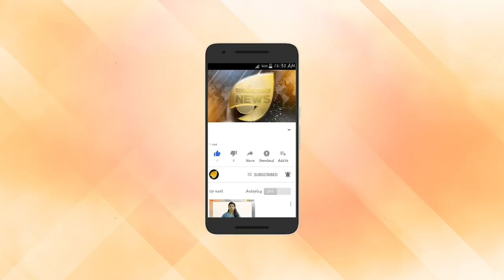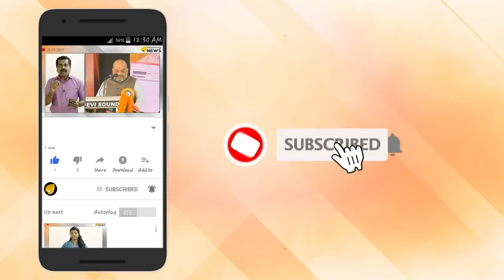തുഷാർ മറുപടി പറയണം രാഷ്ട്രീയ ചുംബന ആഭാസത്തിന്. ബിജെപിയെ ചതിച്ചോ?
ബിനീഷ് കോടിയേരി തുഷാർ രഹസ്യ കൂടിക്കാഴ്ചയിലെ അപൂർവ്വ രാഷ്ട്രീയ ചുംബന ദൃശ്യങ്ങൾ പുറത്ത്

തുഷാർ വെള്ളാപ്പള്ളീ പറയൂ കെട്ടിപ്പിടിച്ച് ഉമ്മവെച്ച് അർമാദിക്കാൻ മാത്രം എന്ത് ഉറപ്പാണ് ബിനീഷ് കോടിയേരി തന്നത്? എന്താണ് ഈ ഉമ്മവയ്ക്കൽ അർമാദിക്കലിലെ രാഷ്ട്രീയ രഹസ്യം? ചെങ്ങന്നൂർ ഉപതെരഞ്ഞെടുപ്പ് 2018 മേയ് മാസം 28ന്. പ്രചാരണം കത്തിക്കാളുന്ന 2018 മേയ് 16 ന്  ബിനീഷ് കോടിയേരിയുമായി തുഷാർ രഹസ്യ ചർച്ച നടത്തിയതിന് ശേഷം എംബി ശ്രീകുമാർ എന്തിന് തുഷാറിനെ കെട്ടിപ്പിടിച്ച് തുരുതുരാ ഉമ്മവയ്ക്കണം?

ബിജെപി സ്ഥാനാർത്ഥി പിഎസ് ശ്രീധരൻ പിള്ള 2016 ൽ നേടിയ 42 682 വോട്ട്, 2018 മേയ് 28 ന് നടന്ന വോട്ടെടുപ്പിൽ വെറും 35, 270 ആയി കുറഞ്ഞത് ഈ രഹസ്യ കൂടിക്കാഴ്ചയുടെ ഫലം എന്ന് ബിജെപി അണികൾ പരാതി പറയുന്നു. 2018 മേയ് 16,17 തീയതികളിലെ രഹസ്യ കൂടിക്കാഴ്ച മേയ് 28 ലെ വോട്ടെടുപ്പിൽ ബിജെപിയെ പിന്നിൽ നിന്ന് കുത്താനുള്ള തന്ത്രങ്ങൾ ആവിഷ്കരിച്ച സന്തോഷത്തിലാണോ കെട്ടിപ്പിടിച്ച് തുരുതുരാ ഉമ്മവെച്ച് അർമാദിച്ചത് എന്ന് ബിജെപി അണികൾ ചോദിക്കുന്നു.

2016 ൽ ചെങ്ങന്നൂരിൽ കോൺഗ്രസുമായി ബിജെപിക്ക് വെറും 2000 വോട്ട് വ്യത്യാസം. പക്ഷേ ബിനീഷ് കോടിയേരി തുഷാർ വെള്ളാപ്പള്ളി രഹസ്യ കൂടിക്കാഴ്ച നടന്ന് പത്ത് ദിവസത്തിന് ശേഷം നടന്ന 2018 തെരഞ്ഞെടുപ്പിൽ ബിജെപി കോൺഗ്രസ് വോട്ട് വ്യത്യാസം 11,000. സിപിഎമ്മിന് റെക്കോർഡ് ഭൂരിപക്ഷം. എൻഡിഎ കൺവീനർക്ക് വിശദീകരണം നൽകാൻ ബാധ്യത ഉണ്ടെന്ന് ബിജെപി അണികൾ ആവർത്തിച്ച് ആവശ്യപ്പെടുന്നു.